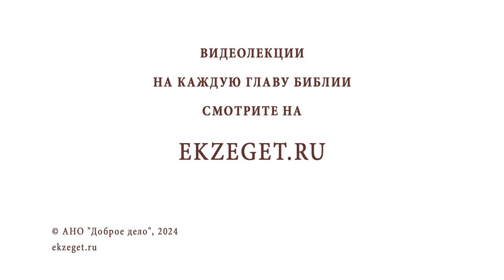Как найти себе спутницу жизни, если сам ты человек не очень общительный? Прот. Александр Тылькевич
Команда Экзегет.

В сегодняшнем видео на библейском портале Экзегет вместе с протоиереем Александром Тылькевичем отвечаем на вопрос: "Как найти себе спутницу жизни, если сам ты человек не очень общительный?"

🔸  Совет священника
🔸  Молитва